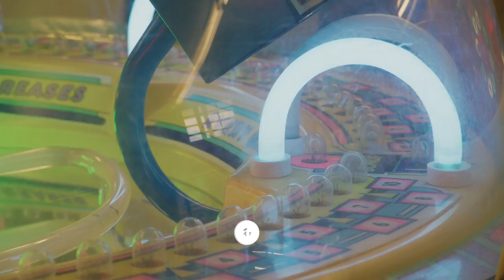Synthwave Background Music | Arcade Memory | MDStockSound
👍 Please READ!
 1. If you DO NOT NEED to monetize your video with this music:

● Copy & Paste:

Music Info: .
Song: Arcade Memory (Synthwave Background Music)

► Here you can find:
Background Music,
Instrumental Music,